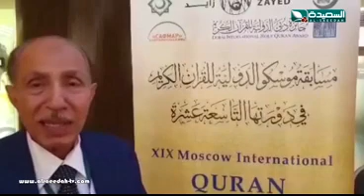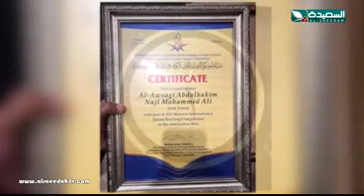تقرير : فوز يمني بالجائزة الاولى في مسابقة موسكو للقرأن الكريم (2-11-2018)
تقرير عن فوز يمني بالجائزة الاولى في مسابقة موسكو للقرأن الكريم ، التقرير جزء من حلقة برنامج صدى الأسبوع ليوم الجمعة 2 نوفمبر 2018م ، حصرياً على قناة السعيدة الفضائية .